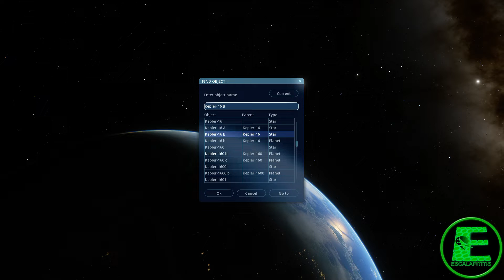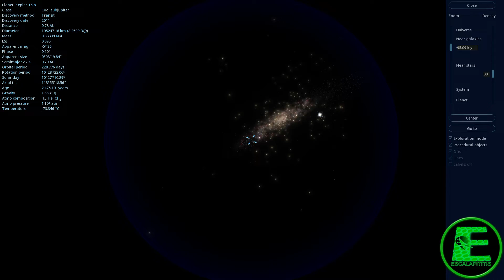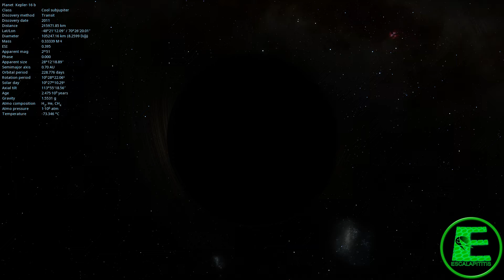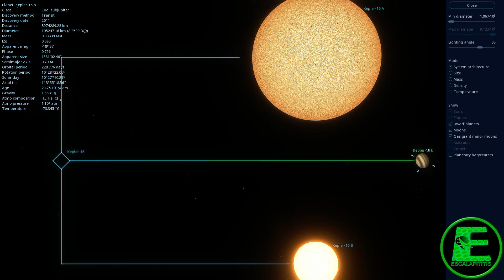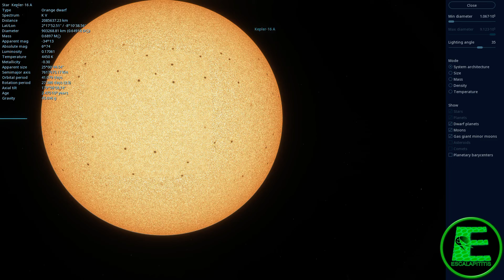Planeta com Sol Duplo! Kepler 16b Space Engine